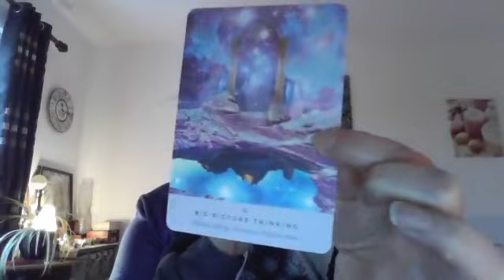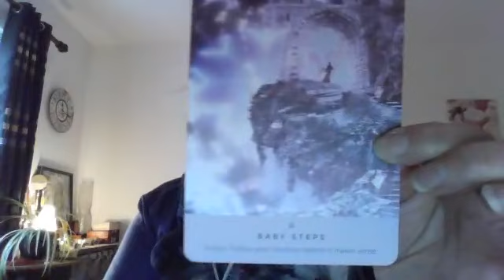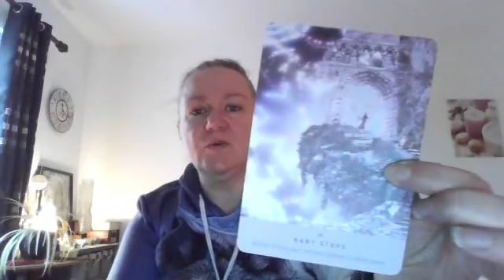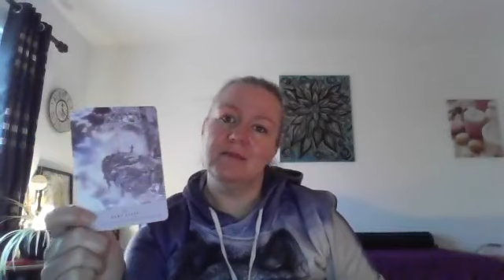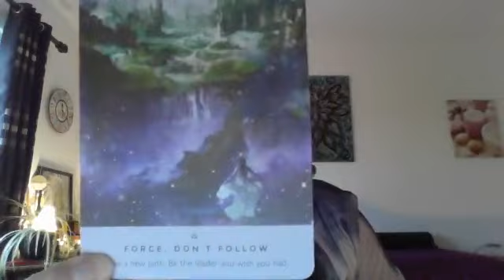Thoughts for the week commencing 31st January 2022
Join me for our weekly Monday check in with 3 cards this week taken from the Starseed Oracle by Rebecca Campbell and artwork by Danielle Noel. It's time to forge a new path, think big and then take consistent action towards your new life!